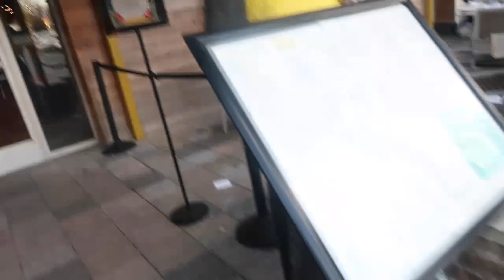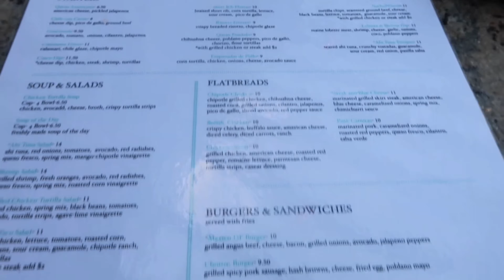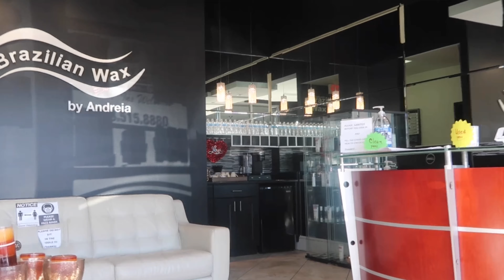VLOG: Meeting New Friends in ATL, Trying new restaurants, Shop & Pack with me for my Houston trip